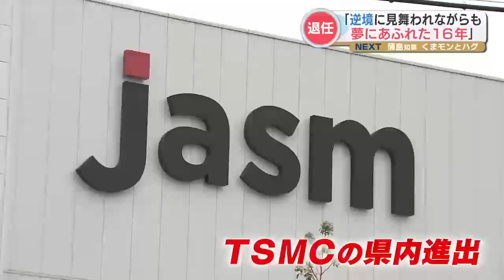【熊本県政史上最長】蒲島知事 4期16年の軌跡 ～財政再建・くまモン誕生・災害・ダム・半導体～